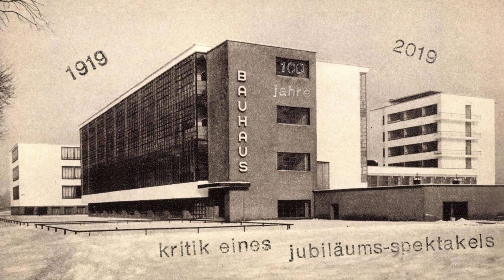Mythos Bauhaus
Das Jahr 2019 war ein Supergedenkjahr: vor 100 Jahren, im Jahr 1919, wurde in Weimar das staatliche Bauhaus gegründet. 100 Jahre Bauhaus, das hieß: 100 Jahre Exportschlager einer deutschen Design-Marke. Wer das Bauhaus auf diese Weise in eine nationale Identifikationserzählung eingemeindet, der muss einige Widersprüche zudecken, die im Bauhaus selbst gegeneinander standen. Um den Mythos Bauhaus zu zerstören und das Bauhaus dennoch zu würdigen, kommen in diesem Beitrag Hans Christ, Sebastian Helm, Jakob Hayner, Bernd Hüttner und Philipp Oswalt zu Wort.

Dieser gebaute Beitrag war im April 2019 der Opener eines Themenmagazins von Radio Corax zum Bauhaus-Jubiläum.